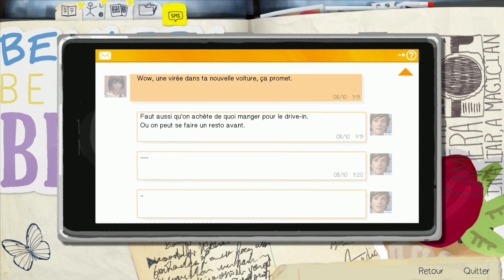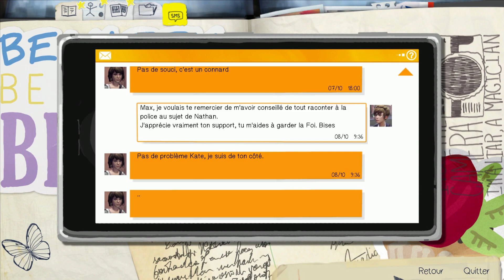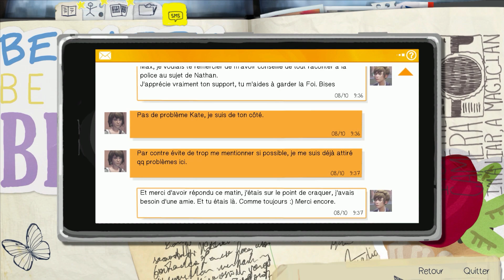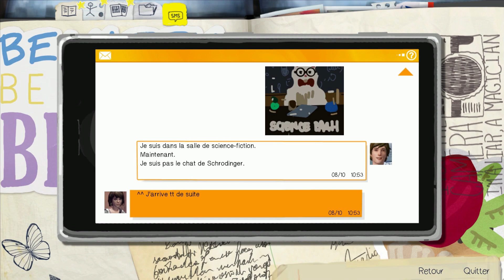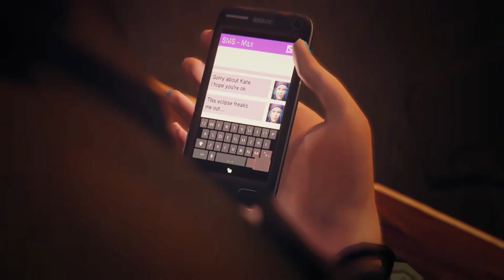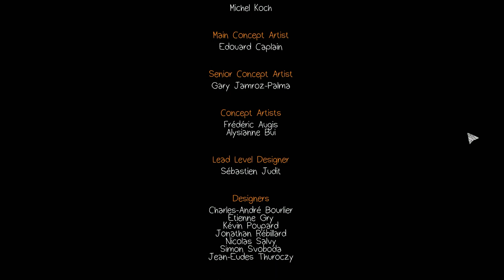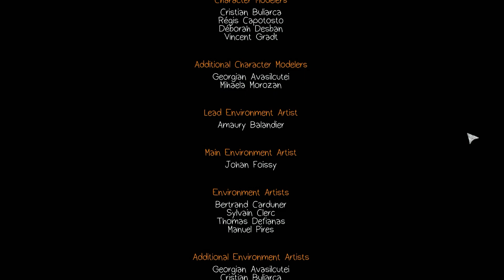Life Is Strange - Episode 2 : Out Of Time | Partie 2/2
Partie 2 de l'Episode 2 de mon Let's Play sur Life Is Strange :)

Dans cet épisode, Nous terminons l’épisode 2 du jeux qui se nomme "Out Of Time".

Bon visionnage :)

◘ Musiques :

─► Introduction : Pegboard Nerds - Disconnected